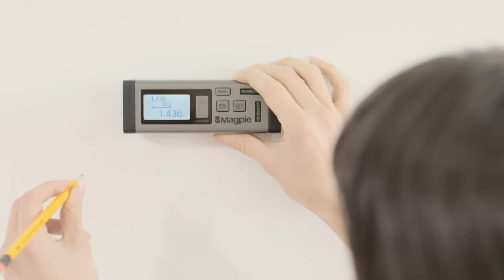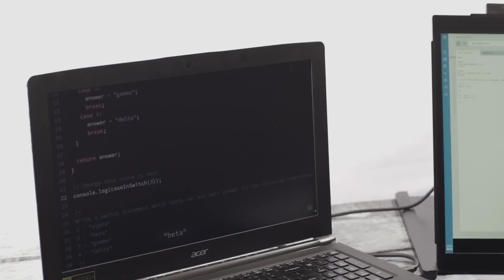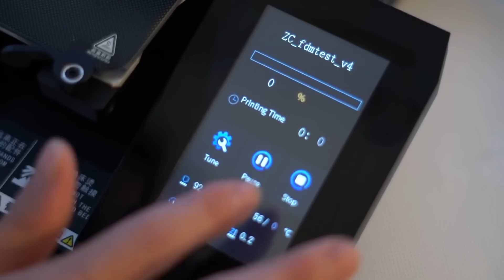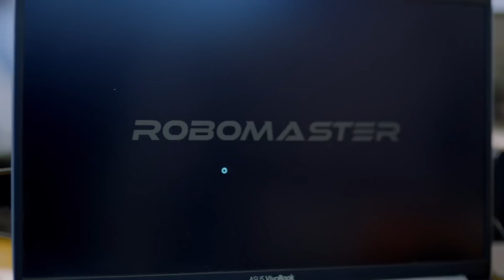8 AWESOME GADGETS ON AMAZON THAT YOU MUST HAVE | COOL INVENTIONS for Engineers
Gadgets Under Rs100, Rs200, Rs500, Rs1000, Rs 10k, Snapdeal, Flipkart, Amazon India and Amazon US  | Electronics Gadgets | UNIQUE | NEW TECH GADGETS | Flipkart | Online Shopping | Useful inventions that you should know about. Gadgets that are worth buying. Useful Gadgets for Your Everyday Life Under Rs 100, Rs 200, Rs 500, Rs 1000 Buy On Amazon

 ENGINEERING Gadgets  जो आपकी ज़िन्दगी को आसान बना देंगे

✔Links
0:00 - ( Preview ) AWESOME GADGETS FOR ENGINEER
0:24 - WALABOT
1:25 - MICROSOFT HOLOLENS 2
2:15 -I FIXIT PRO TECH TOOLKIT
3:23 - VH-80 LASER DISTANCE MEASURER
4:28 - MOBILE PIXELS DUEX PRO
5:34 - CREALITY 3D PRINTER
6:28 - DJI PHANTOM 4 RTK
7:19 -ROBOMASTER EP CORE